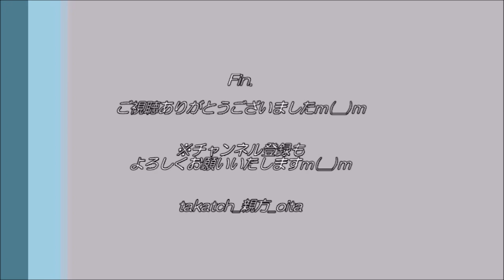【プロ野球⚾】大分B-リングス 球団歌 By 古澤剛🎸|進めB-リングス！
大分県初のプロ野球チーム「大分B－リングス」、始動！
大分市お部屋ラボ祝祭の広場で球団発表会☆

シンガーソングライター古澤剛さん（大分県竹田市出身）による球団歌。
（「進めBリングス」でよろしいでしょうか？？）
球場で盛り上がりたいですね～♪

‹目次›
0:00　オープニングトーク
2:06　球団歌

余談：古澤剛さんは高校の先輩です＆剛さんのお父様とお仕事でお世話になったことがございますm(__)m

🎥「進め大分B-RINGS！～夢の未来へ～」フル動画 in 別大興産スタジアム2022
🎥「進め大分B-RINGS！～夢の未来へ～」試合後のサプライズ演奏in別大興産スタジアムショート動画